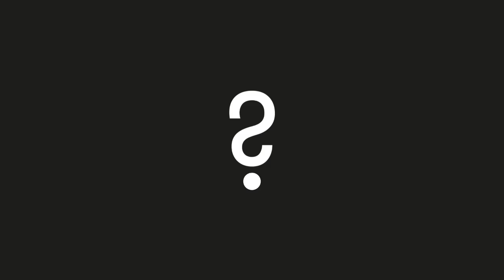Want to Search for ET for a Living?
If you're wondering what it takes to become a scientist whose job is to search for ET, SETI Institute Senior Astronomer, Seth Shostak has something to say about that.